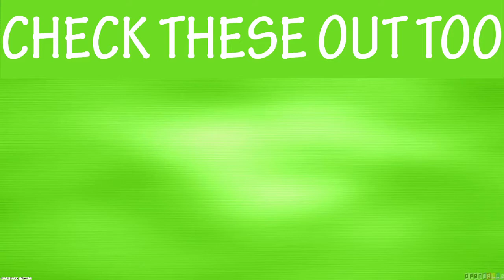OMG 2V2 BATTLES! (Clash Royale)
OMG 2V2 BATTLES!

Songs!